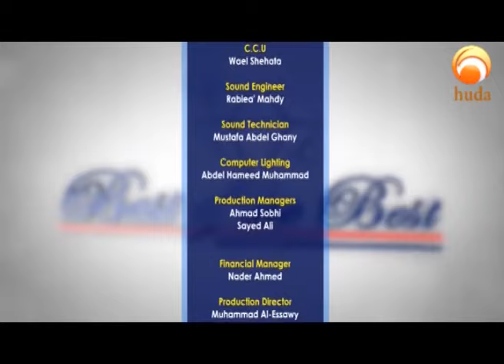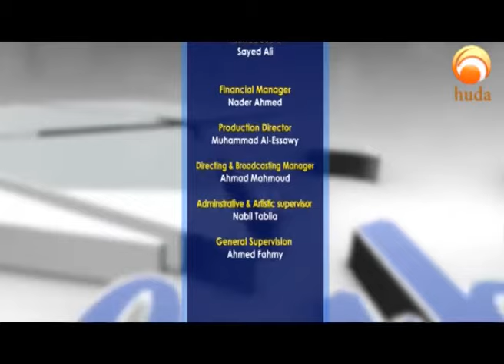Best of The Best Episode 15